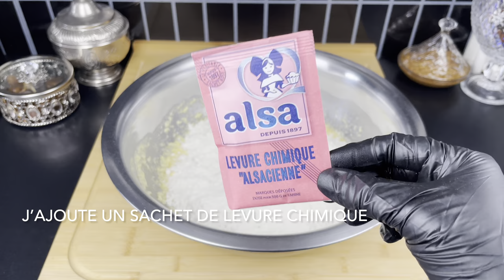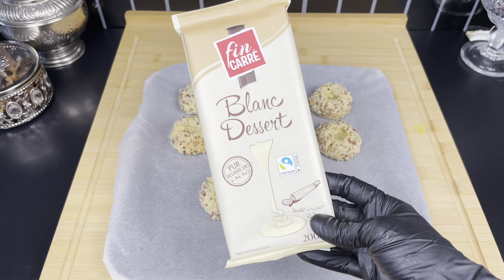AVEC 1 PÂTE, RÉALISEZ 5 SORTES DE GÂTEAUX DIFFÉRENTS POUR VOS PLATEAUX DE L’AÏD/FACILE & ÉCONOMIQUE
Hello mes foodies !

C’est le retour tant attendu des gants noirs pour une nouvelle recette.
Aujourd’hui, je reviens avec une recette super simple et économique !

Avec une pâte sablée, réalisez 5 sortes de gâteaux totalement différents.

Rapide et délicieux, avec une seule recette vous pouvez réalisez votre plateau de l’aid en une seule et unique fois ? Pas mal non ? ☺️

Vous obtiendrez environ 45 gâteaux avec ces dosages.

Pour cette recette, il vous faudra :

-250gr de beurre ramolli
-150gr de sucre
-1 sachet de sucre vanillé
-3 œufs
-1 sachet de levure chimique
-600gr de farine

Pour les boules coco :

- de la confiture d’abricot
- de la noix de coco râpée

Pour les sablés aux cacahuètes :

- du blanc d’œuf
- des cacahuètes concassées
- du chocolat blanc

Pour les sablés façon mchouwouk :

- des amandes effilées
- du blanc d’œuf
- des cerises confites
- du miel

Pour les sablés coco/choco :

- 1 cuillère à soupe cacao amer
- du chocolat noir fondu ou bien de la pâte à tartiner

Pour les sablés fraises :

- du sucre glace
- de la confiture de fraise

À enfourner dans un four préchauffé à 180 degrés pendant environ 10 minutes 🕦

⚠️ À la sortie du four, il faudra appuyer à nouveau sur vos trous effectués au préalable avant cuisson, car ils risquent de remonter pendant la cuisson.

Épatez vos proches avec ce genre de plateaux, sans passer des heures en cuisine !
Cette recette est totalement faite pour vous 💪🏼

À tester de toute urgence 🚨

Hello my foodies!

It's the long-awaited return of black gloves for a new recipe.
Today, I come back with a super simple and economical recipe!

With a shortcrust pastry, make 5 totally different kinds of cakes.

Quick and delicious, with a single recipe you can make your aid tray in one and only time? Not bad is not it ? ☺️

You will get about 45 cakes with these dosages.

For this recipe, you will need:

-250gr softened butter
-150gr of sugar
-1 sachet of vanilla sugar
-3 eggs
-1 packet of baking powder
-600gr of flour

For the coconut balls:

- apricot jam
- grated coconut

For the peanut shortbread:

- egg white
- crushed peanuts
- white chocolate

For the mchouwouk-style shortbread:

- slivered almonds
- egg white
- candied cherries
- of honey

For the coconut/chocolate shortbread:

- 1 tablespoon bitter cocoa
- grated coconut
- melted dark chocolate or spread

For the strawberry shortcakes:

- icing sugar
- strawberry jam

⚠️ When you come out of the oven, you will have to press your holes made before cooking again, because they may go up during cooking.

Impress your loved ones with this kind of trays, without spending hours in the kitchen!
This recipe is totally made for you 💪🏼

To be tested urgently 🚨

‎مرحبا عشاق الطعام!

‎إنها عودة القفازات السوداء التي طال انتظارها لوصفة جديدة.
‎اليوم ، أعود مع وصفة بسيطة للغاية واقتصادية!

‎باستخدام المعجنات القصيرة ، اصنع 5 أنواع مختلفة تمامًا من الكعك.

‎سريعة ولذيذة ، مع وصفة واحدة يمكنك صنع صينية المساعدة الخاصة بك في مرة واحدة فقط؟ ليس سيئا أليس كذلك؟ ☺️

‎ستحصل على حوالي 45 كعكة مع هذه الجرعات.

‎لهذه الوصفة ، سوف تحتاج إلى:

‎-250 غرام زبدة طرية
‎- 150 غرام سكر
‎- 1 كيس سكر فانيليا
‎-3 بيضات
‎- 1 علبة من البيكينغ باودر
‎-600 غرام طحين

‎لكرات جوز الهند:

‎- مربى المشمش
‎- جوز هند مبشور

‎لتحضير كعكة الغريبة الفول السوداني:

‎- بياض البيضة
‎- فول سوداني مطحون
‎- شوكولاته بيضاء

‎لعمل الغريبة على طريقة المشوق:

‎- شرائح اللوز
‎- بياض البيضة
‎- كرز ملبس
‎- من العسل

‎كعكة الغريبة بجوز الهند / الشوكولاتة:

‎- 1 ملعقة كبيرة كاكاو مرير
‎- جوز هند مبشور
‎- شوكولاتة داكنة ذائبة أو سبريد

‎لتحضير كعكات الفراولة:

‎- سكر ناعم
‎- مربى الفراولة

‎⚠️ عند الخروج من الفرن ، سوف تضطر إلى الضغط مرة أخرى على الثقوب التي صنعتها قبل الطهي ، لأنها قد ترتفع أثناء الطهي.

‎اعجب بأحبائك بهذا النوع من الصواني ، دون قضاء ساعات في المطبخ!
‎هذه الوصفة صنعت خصيصا لك

‎ليتم اختباره بشكل عاجل 🚨